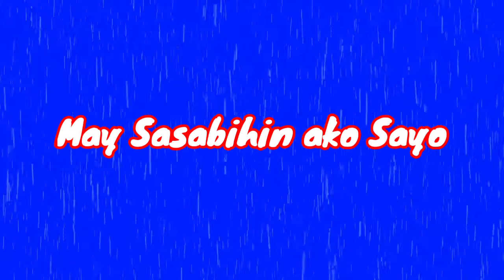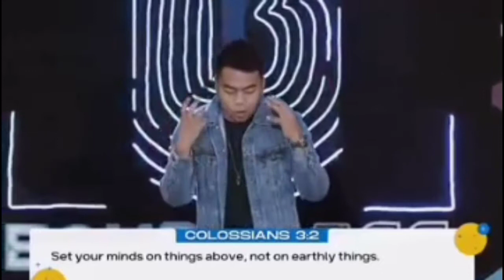Panoorin mo muna Bago ko Sasabihin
Masarap mapanood at mapakinggan ang  Aral ng Diyos,  nagbibigay ng totoong pagbabago